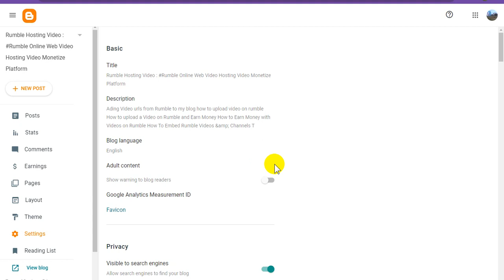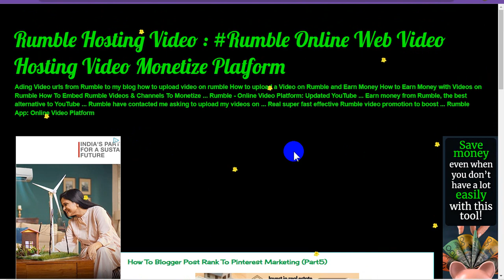Blogspot Tubes : How To Add Time Zone on Blogger Website